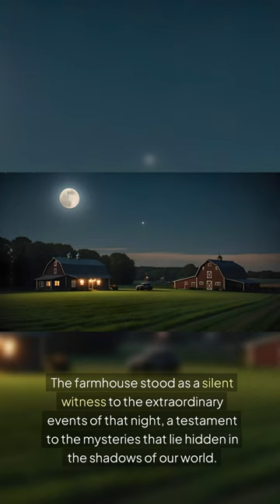The Midnight Encounter is a true tale of a family in a small town that has never been told till now!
**The Midnight Encounter: A True Story of the Unexplained**
Embark on a chilling journey into the unknown with "The Midnight Encounter," a gripping true story that unfolds in the heart of a small town in Massachusetts. Nestled amidst rolling hills and verdant fields, this quaint farm holds a secret that will forever change the lives of those who witness it. The year is the mid-1960s, a time when the world was still grappling with the mysteries of the universe, and the veil between the ordinary and the extraordinary was about to be lifted.
 True Story, Unexplained, Mystery, UFO, Paranormal, Small Town, Massachusetts, Farm, Family, Encounter

The farm itself is a picturesque sight. From the street, one can see a pristine white farmhouse to the left, with a smaller barn nestled in the back. A dirt driveway runs alongside the house and barn, leading down to a serene pond where animals quench their thirst and children splash during the summer. To the right of the driveway lies a vast, beautiful field, stretching out under the starlit sky. This idyllic setting is about to become the backdrop for an extraordinary event.

It was a mid-August night, and the farmhouse was bustling with activity. The grandparents, along with a father and his three children—two sons and a daughter—were working diligently to clean up and repair the rental apartment on the second floor. The father, needing a tool, asked his mid-teen daughter, a blonde-haired girl with a charming smile, to fetch a hammer from his station wagon parked outside.
As the young girl stepped out into the cool night air, she noticed something peculiar. Her grandfather was standing in the backyard, pointing towards the barn with a look of bewilderment on his face. "Why is it daytime at night?" he asked, his voice laced with confusion. Intrigued, the girl turned her gaze towards the barn and was met with a sight that would forever be etched in her memory.
Hovering about thirty feet above the barn was an eerie, glowing object—a UFO. The young girl let out a scream, a sound that pierced the tranquil night and sent shivers down her spine. Her father and two older brothers, alerted by the scream, rushed outside to see what was wrong. What they saw left them speechless.
There, floating above their grandfather's barn, was a UFO, unlike anything they had ever seen. The grandfather, equally perplexed, asked what was happening. None of them had an answer; they were all captivated by the mysterious sight. The UFO began to move, slowly gliding towards the field and then down the dirt road towards the pond.
Without a moment's hesitation, the two boys jumped into their father's station wagon, with the young girl quickly taking her place in the backseat. They started the engine and began to follow the UFO, their hearts pounding with a mix of excitement and fear. As they drove, the UFO descended lower, crossing over the pond. Suddenly, two additional flying saucers, identical to the first, appeared from the left and right, joining the first UFO in a synchronized dance.
What became of the UFOs? What became of the two boys and their sister? The answers to these questions are shrouded in a mystery so profound and frightening that it defies explanation. The true story of that mid-August night in Massachusetts has a chilling ending, one that is too terrifying to recount in full.
The farm, once a place of tranquility and beauty, now held a secret that would forever haunt the family. The encounter with the UFOs had opened a door to the unknown, a door that could not be closed. The memory of that night lingered like a ghost, a constant reminder of the unexplained and the eerie.
To this day, the farmhouse stands as a silent witness to the extraordinary events of that night. The white farmhouse and the smaller barn remain their presence a testament to the mysteries that lie hidden in the shadows of our world. The pond, once a place of joy and relaxation, now holds a deeper significance, a reminder of the night when the veil between the ordinary and the extraordinary was lifted.

Join us on this chilling journey as we delve into the unknown, exploring the mysteries that surround this small town in Massachusetts. Witness the true story of "The Midnight Encounter" and experience the eerie and the unexplained for yourself.